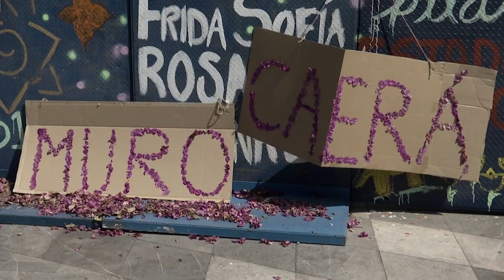¿Qué es la sororidad y cómo se puede ejercer?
Día a día se fortalece una conciencia social sobre lo que significa la violencia de género.  Hay miles de oportunidades para ejercer la sororidad desde cada una de nuestras trincheras 💜👇